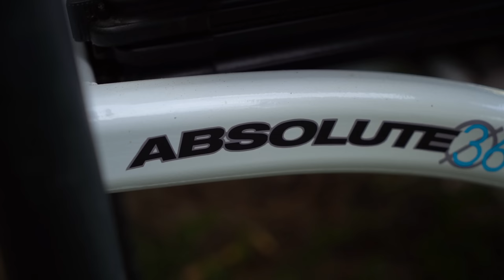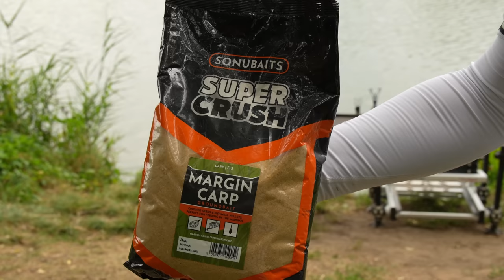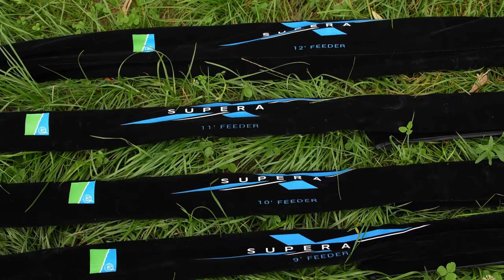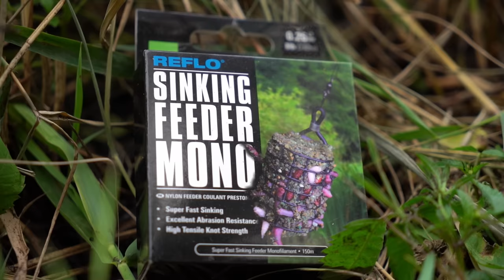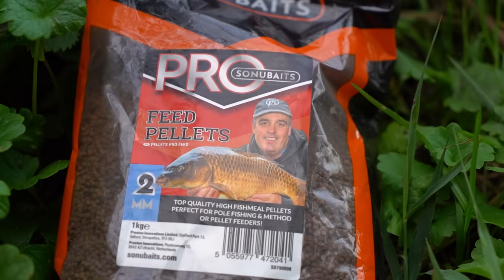Jak łowić NAJWIĘKSZE KARPIE w łowisku | Adam Niemiec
Testujemy nowe wędziska z serii SUPERA X na dużych karpiach. Jak i gdzie szukać tych największych sztuk na łowiskach komercyjnych? Jak się do nich dobrać? Na te pytania i na wiele innych odpowie Wam nasz konsultant Adam Niemiec.

Firma Preston Innovations jest liderem w produkcji sprzętu wędkarskiego zaprojektowanego z myślą o potrzebach współczesnego wędkarza łowiącego na feeder lub spławik. Nasz zespół konsultantów oraz konstruktorów stara się nieustannie wyprzedzać współczesne trendy i taktyki oraz tworzy produkty, których POTRZEBUJESZ, aby być o krok przed konkurencją. Mamy nadzieję, że kanał Preston Innovations Polska na YouTube przypadnie Wam do gustu.